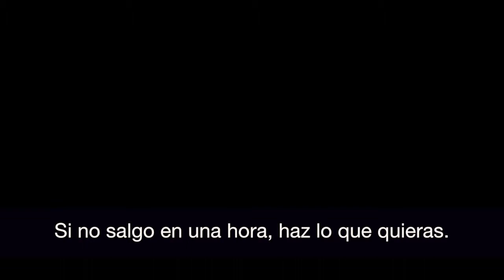Cine: Dying of the Light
Evan Lake (Nicolas Cage) se niega a retirarse de la CIA y pese a una rara enfermedad sale en busca por su cuenta de un terrorista que lo torturó durante una misión que salió mal hace 20 años.